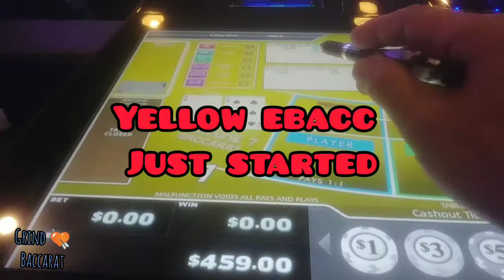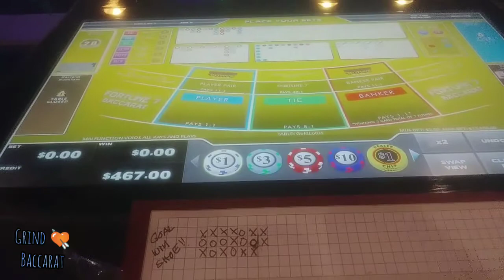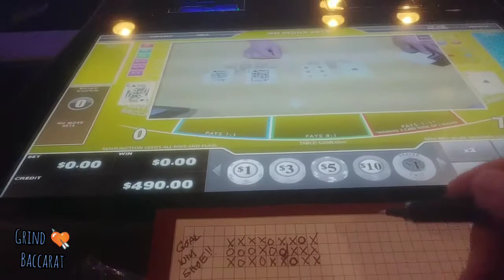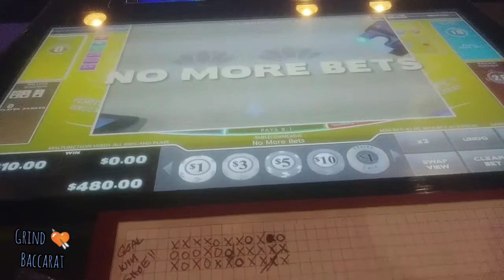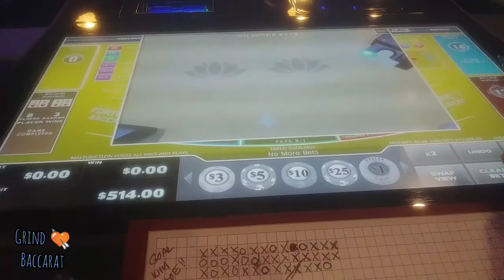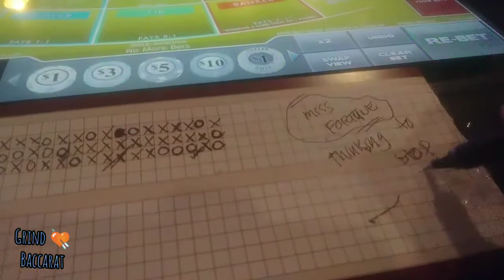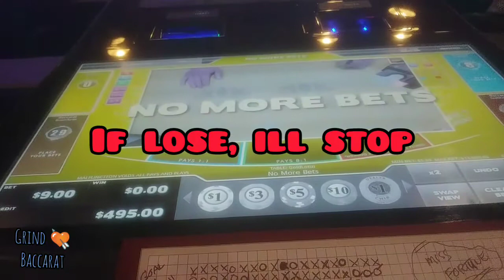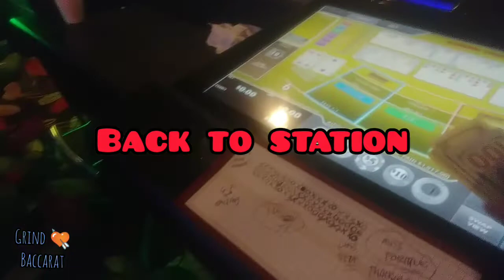Baccarat 138 Winning Grind ( Timid moment 💟🔴🌏 )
Real Live Dealer e-Baccarat Stadium
Bet Style: 3 Beads
Continual session of 137 🍀👍❤

I challenge myself to be PATIENT, DISCIPLINE and GOAL oriented to share these essentials to help improve your game plan.

Liked content?

Bye ✌🍀💖